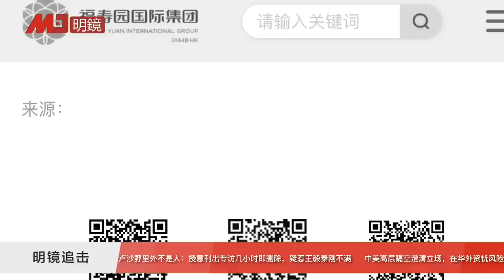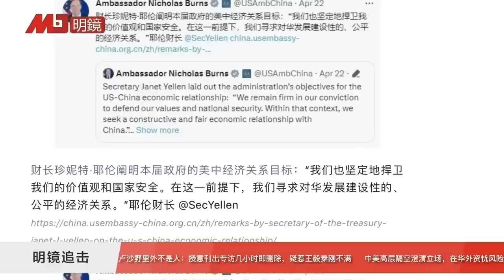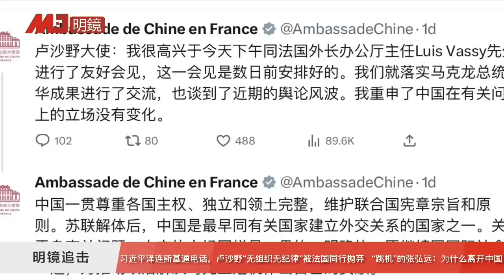政治局会议重点促消费，李小鹏缺席关键会议引联想；卢沙野里外不是人：授意刊出专访几小时即删除，疑惹；中美战略比拼白热化，习近平力推中国方案；五一报复性旅游超越疫前｜明镜追击周刊（第50期）(岳戈)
六度世界store front 链接：

更多新闻资讯来源：
明镜新闻网